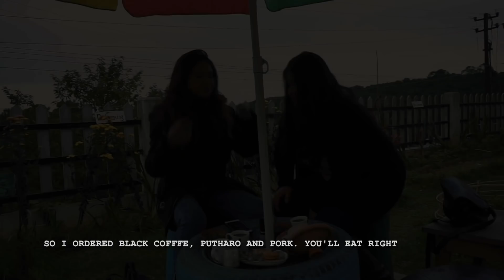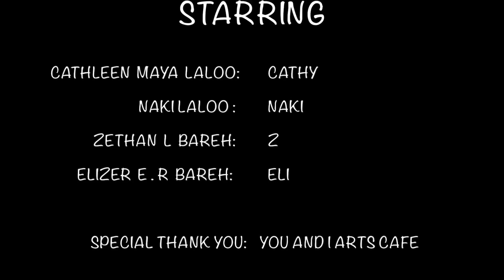SHE STOLE MY JACKET|| KHASI|| SHORTFILM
"She stole my jacket" is a short and simple film and also, a relatable story in every house, that usually have a younger sister, which also means that the sister takes their brother's cloths  at any means in order for them to look good or feel swag at most of the  time and non the less this has happen to me. so I hope some of you can relate to this and its also safe for all viewers thank you so much.

starring: Cathleen Maya Laloo
                Naki Laloo
                Zethan L Bareh
                Elizer E R Bareh